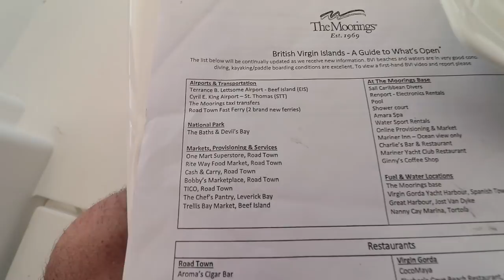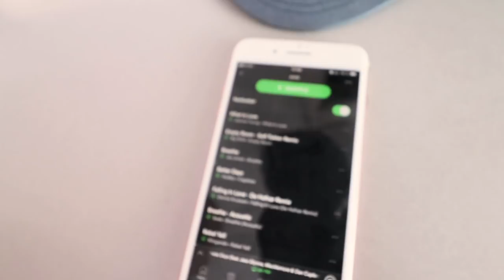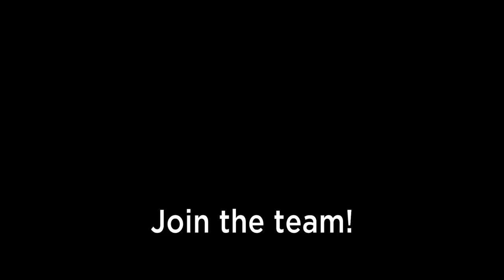A SPECTACULAR DAY at the BATHS in the BVI's | VLOG 51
Music Artists:
-ES_After a While _ Smile - Sum Wave.mp3
ES_Happy Reggae Trailer - Johan Hynynen.mp3
- ES_Before The Dawn (COE Remix) - Wild Beaches.mp3